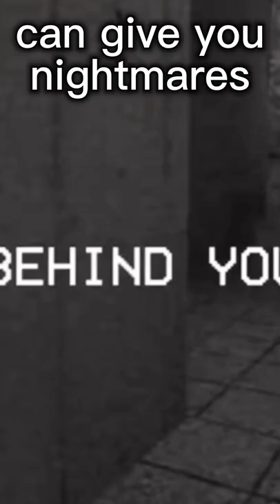The most dangerous roblox games.. ⚠️😰